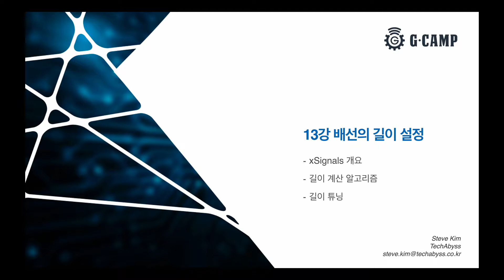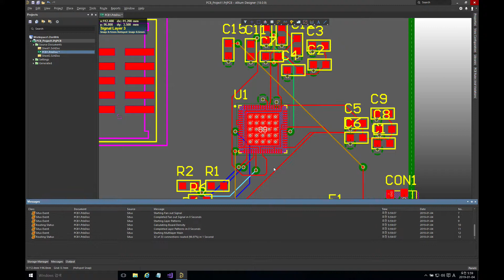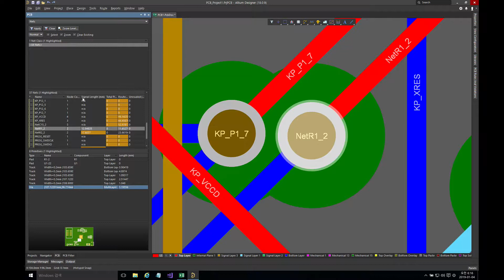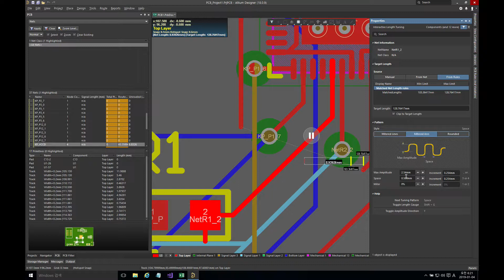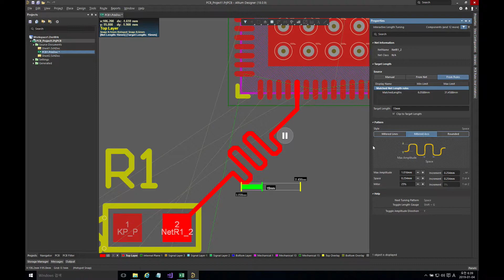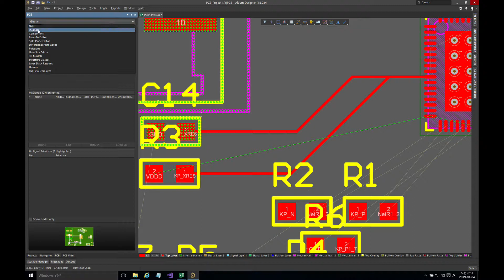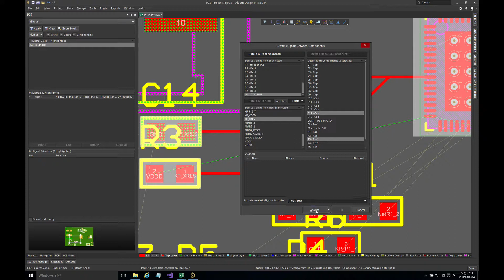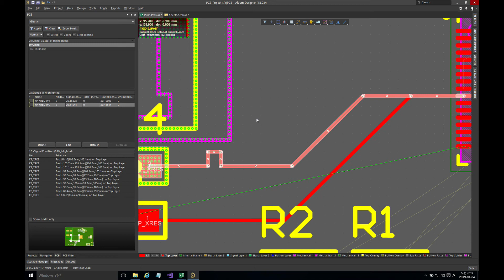(동영상 강의) Altium 알티움13강(총20강), 배선의 길이 설정편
더블클릭을 하시면 이미지를 수정할 수 있습니다

(동영상 강의)  Altium 알티움13강(총20강), 배선의 길이 설정편입니다.
이번 강의에서는 xSignal개요, 길이 계산 알고리즘, 길이 튜닝을 다룹니다.

강의 : 테크어비스, 김우현님

전체 동영상을 보실 수 있습니다.